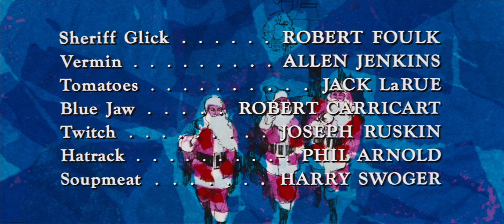Warner Bros. Pictures (Closing, 1964)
From the end of the 2015 Blu-ray release of Robin And The 7 Hoods (1964).